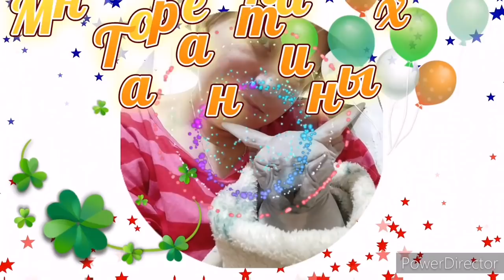Покупки,наделали вкусняшек.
Для поддержки и развития канала